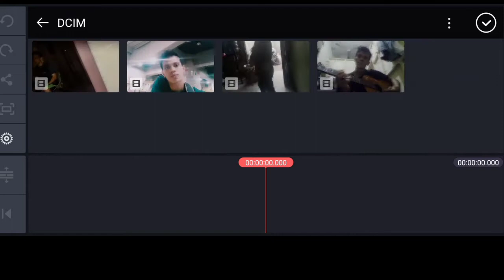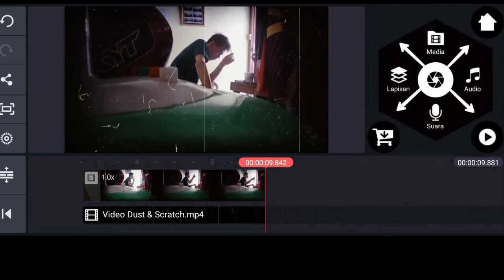Tutorial Cara Membuat Seperti Film Jadul Effect Vintage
Saya hanya mencoba Berbagi pengalaman Karya saya  maka dari itu Semoga kalian terhibur
Saya amat menghargai Creator Dimanapun Anda  Berada

I just try to share my work experience, therefore I hope you will be entertained
I really appreciate Creator Wherever You Are .

🔓CEK LINK DI BAWAH INI JUGA YAH🔓

🚫❌Catatan ❌🚫

Dilarang replod Jika tidak ada ijin hargailah karya orang

📲HUB  saya untuk keperluan &info lebih lanjut

 📠for busines▶️ 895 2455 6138

mohon dukung terus  jangan lupa bahagia

please continue to support don't forget to be happy

 😎SAMA SAMA BERKARYA SALAM SUKSES😎
🙏⏮️. Tanks for suport. ⏮️🙏